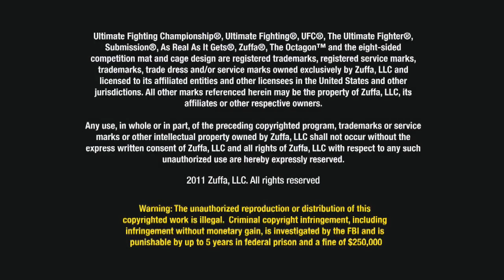UFC 130: Thiago Alves pre-fight interview